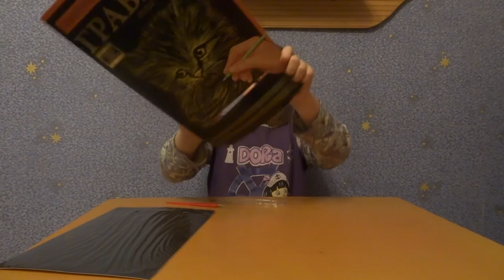Гравюра для детей "Кот"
Гравюра "Кот" - интересный творческий набор для ребенка, помогает в формировании мелкой моторики рук и художественного вкуса у детей. Ведь с ее помощью ребенок может творить картины, достойные великих мастеров. Техника гравюры неповторима, но очень легка. Она пришла к нам с Востока, где появилась несколько веков назад.
Для создания гравюры нужно специальным ножом-скребком процарапать сверху по контуру рисунка, который нанесен заранее, на многослойном панно, которое имеет металлизированное покрытие с черным грунтом. Картина получается великолепная и станет прекрасным подарком маме. Увлекательно и просто создавать рисунок с такой гравюрой.

Музыка в титрах: Burak Yeter & Danelle Sadoval - Tuesday